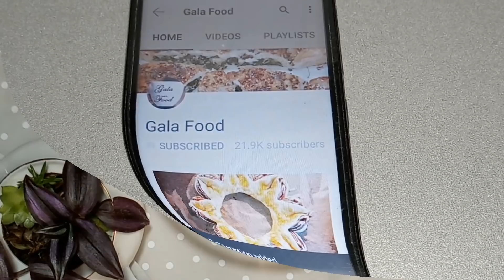Super brza Plazma Voćna TORTA //no bake CHOKO Cherry cake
SASTOJCI :
300 gr mljevenog kakao keksa
80 gr putera
100 ml soka od narandze
300 ml slatke pavlake
450 ml mleka
15 gr želatina
4 kašike šećera
1vanilin šećer
100 gr crne čokolade
100 gr bele čokolade
200 gr smrznute višnje ili drugog voća
čokoladna glazura , 100 ml slatke pavlake i višnje za ukrašavanje

INGREDIENTS :
 300 g ground cocoa biscuits 80 g butter 100 ml of orange juice 300 ml sweet sour cream 450 ml of milk 15 g of gelatin 4 tablespoons sugar 1 vanilla sugar 100 g of dark chocolate 100 g of white chocolate 200 g of frozen cherries or other fruit chocolate glaze, 100 ml sweet sour cream and cherries for decoration